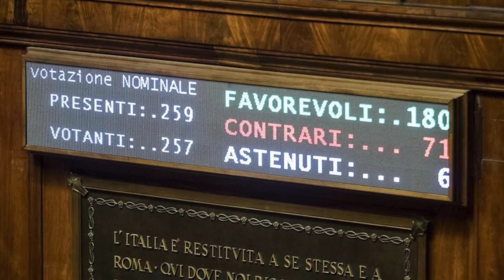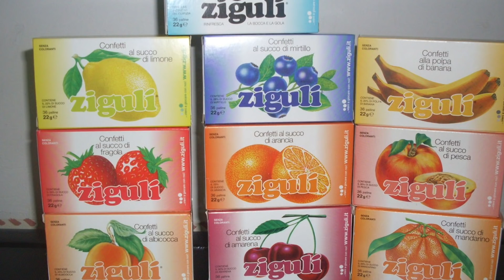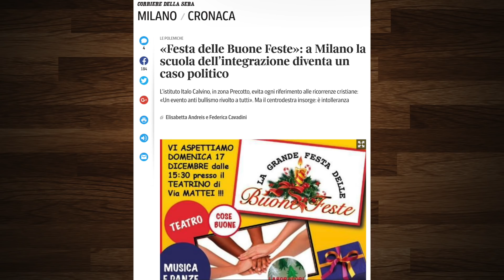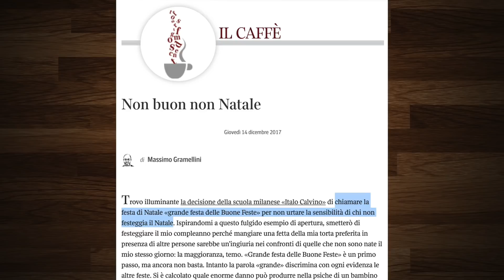Il Testamento Biologico è LEGGE! …si ma cos’è?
Il testamento biologico, o bio testamento, spiegato semplicemente.
E un sacco di altra roba.

Hey, lo sapevate che l’esercito italiano va in Niger?